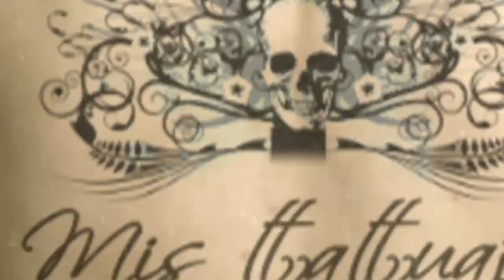LOS TATUAJES DE MAURO CEJAS